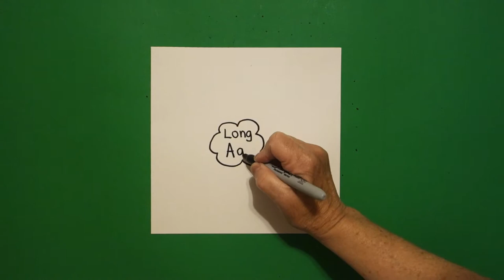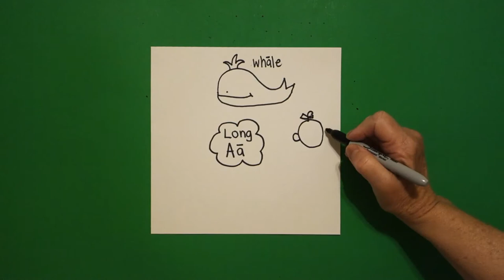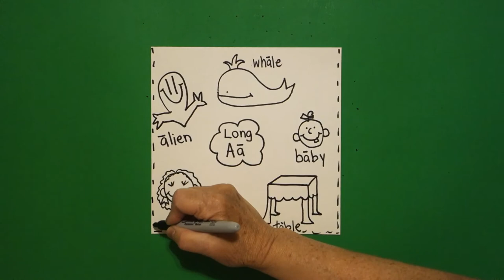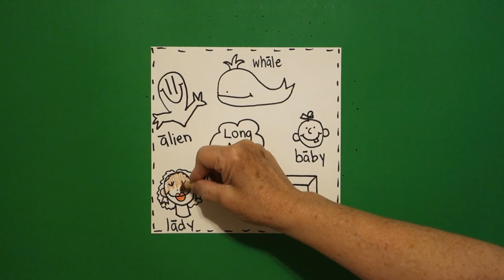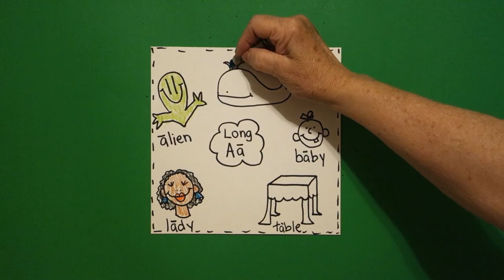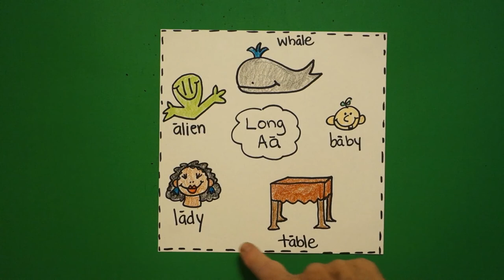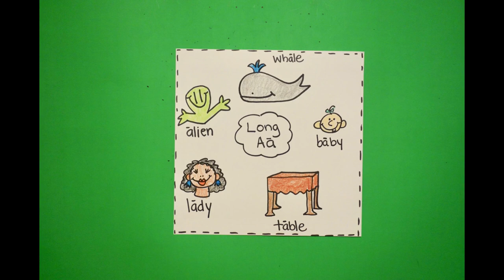Let's Draw Vowels-Long A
Easy to follow directions, using right brain drawing techniques, showing how to draw words that have the Long A vowel.